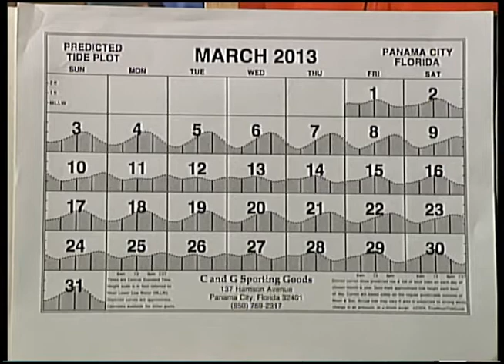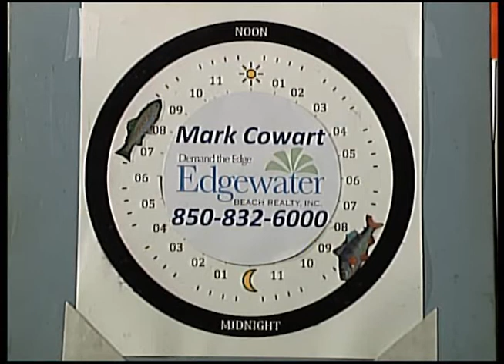Panhandle Outdoors, Tuesday 3/19/13